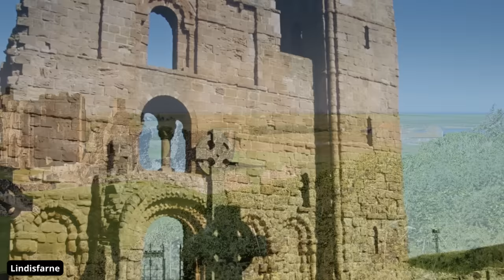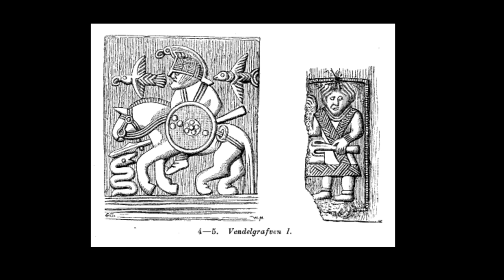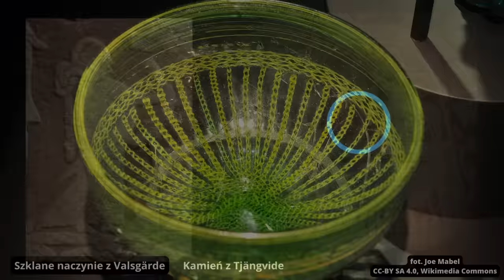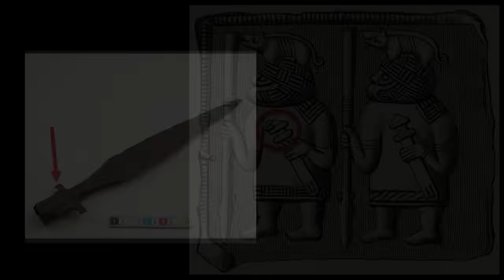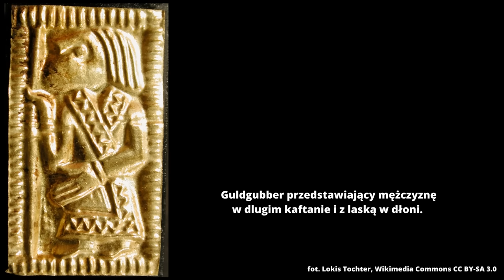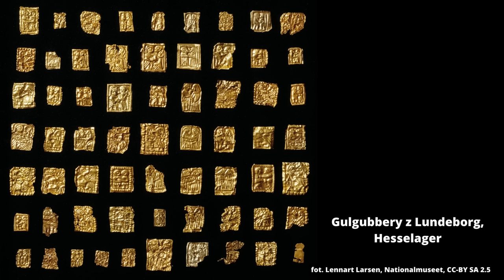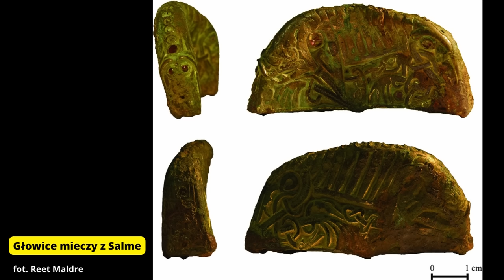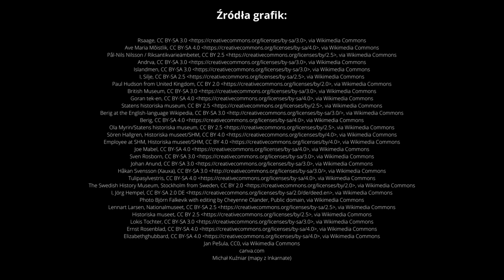Król Ingvarr i pierwsi wikingowie - epoka Vendel | 550 - 800 n.e.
“Ingvarr zwał się syn króla Eysteina, który wówczas został królem w Szwecji. Był wielkim wojownikiem i często spędzał czas na okrętach, gdyż przedtem królestwo Szwedów było ciągle najeżdżane, zarówno przez Danów jak i ludzi ze szlaku wschodniego. Król Yngwar zawarł pokój z Duńczykami, po czym zaczął grabić na szlaku wschodnim. Pewnego lata wyruszył z wojskiem do Eistlandu i rabował w miejscu, które nazywa się Stein. Wówczas Eistowie zeszli na wybrzeże w wielkiej sile i stoczono tam bitwę. Ich armia była tak liczna, że Szwedzi nie mogli im stawić oporu. Poległ wtenczas król Ingvarr, a jego wojowie uciekli. Został pochowany w kopcu przy samym morzu”.

Cover photo: Ola Myrin/Statens historiska museum CC-BY 2.5

0:00 Ingvarr i Saga o Ynglingach
3:03 Kiedy zaczęła się epoka wikingów?
7:05 Skandynawia a Wędrówki ludów
9:45 Okres Vendel
17:58 Matryce z Torslundy
22:01 Hełm z Sutton Hoo
23:44 Valsgärde
25:39 Vendel
26:48 Gamla Uppsala
28:58 Jezioro Melar
30:30 Łódź z Kvalsund
35:54 Gullgubber
39:30 Szlaki handlowe
45:30 Ribe
53:00 Łodzie z Salme

Literatura:
Ashby S., Leonard A., Vikings
Batey C., Price N., Page R.I., Clarke H., Wikingowie
Cunlifee B., Europe between the Oceans
Durham K., Długie łodzie wikingów
Price N., Children of Ash and Elm

Teksty źródłowe:
Sturluson S., Heimskringla, Księgarnia Akademicka, Kraków 2019

Artykuły:
"Isotopic provenancing of the Salme ship burials in Pre-Viking Age Estonia"
T. Douglas Price, Jüri Peets, Raili Allmäe, Liina Maldre and Ester Oras